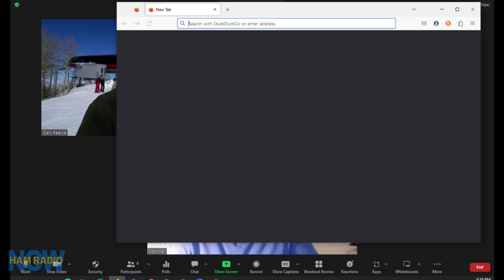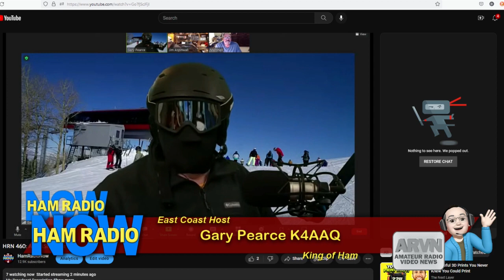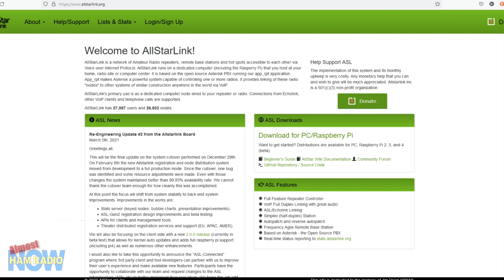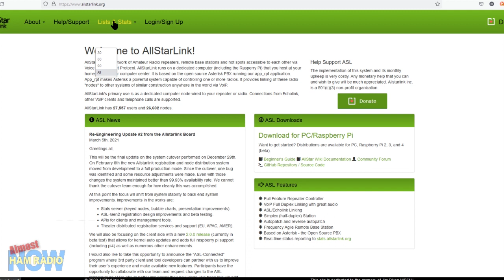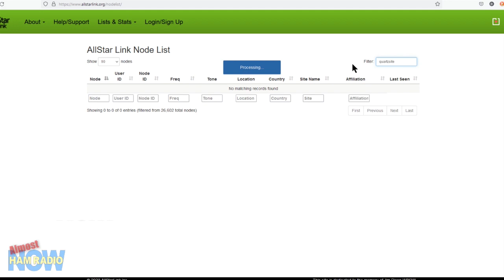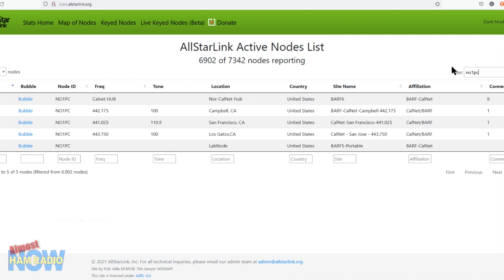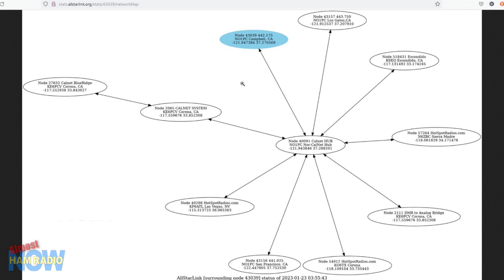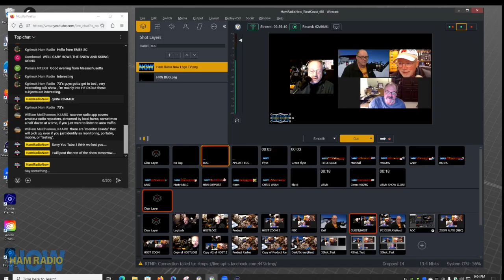HRN 460 An AllStar Cast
Marshall Oldham KE6PCV join Jim, Gary and David to talk about AllStar.